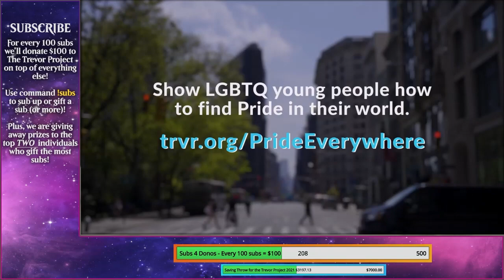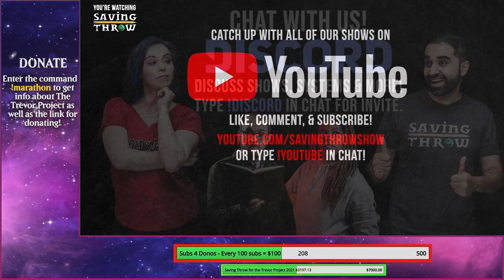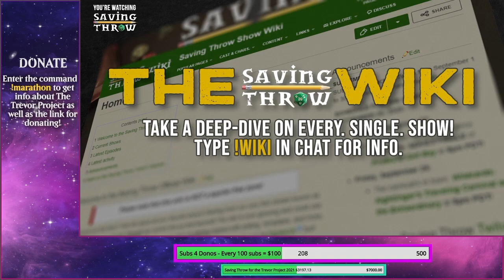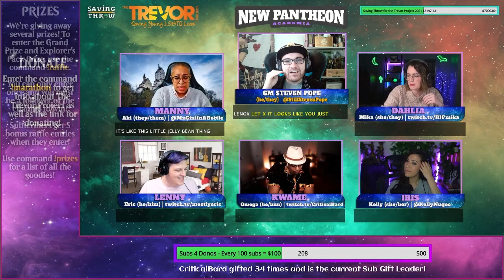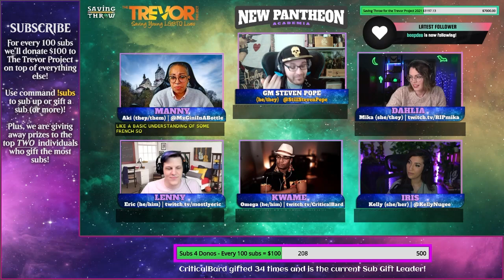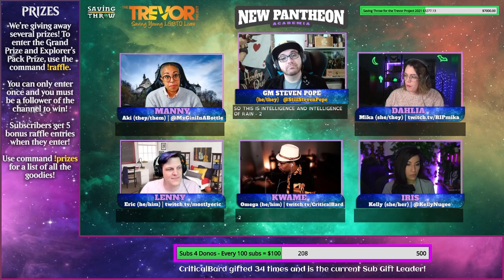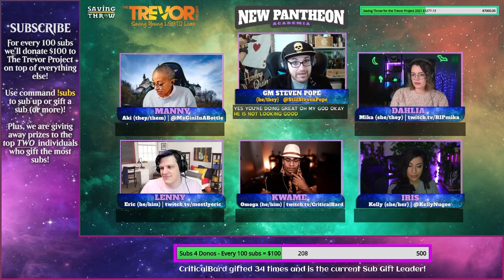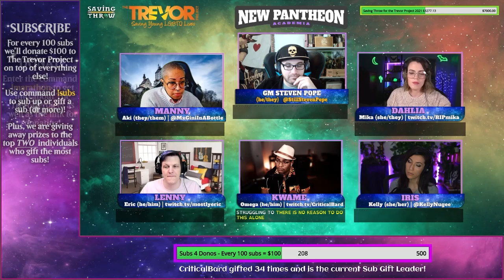Trevor Project Marathon 2021 - New Pantheon: Academia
In this special for-charity episode of NPA we meet Kwame (Critical Bard) for the first time! All money made during this livestream went to The Trevor Project

Produced by:
Dom Zook
Eric Reichert